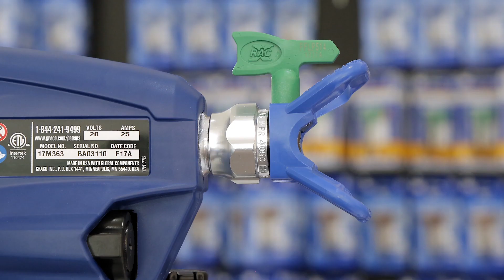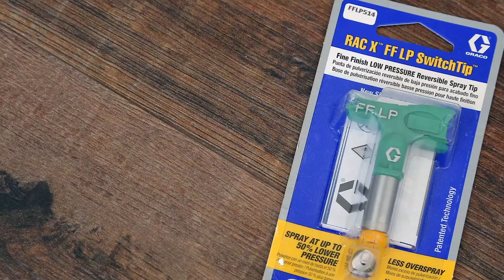Les pistolets airless Graco Ultra & UltraMax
Au printemps 2017, Graco sortait une nouvelle série de petits pulvérisateurs airless manuels. Ceux-ci se nomment Graco Ultra et Graco Ultra MAX. Ces appareils airless Ultra HandHeld (HH) sont principalement destinés à la pulvérisation de laques comme pour les peintures de châssis de fenêtres, de portes, de radiateurs, de balustrades ou bien de meubles par exemple.

Les pistoles Graco Ultra et UltraMax utilisent la technologie airless et ils peuvent être réglés entre 34 et 138 bar. Grâce à la nouvelle buse basse pression Graco RAC X FF, il est possible d’effectuer un travail de qualité à basse pression. Notre vidéo vous permet d’avoir un premier aperçu de ces pistolets airless.